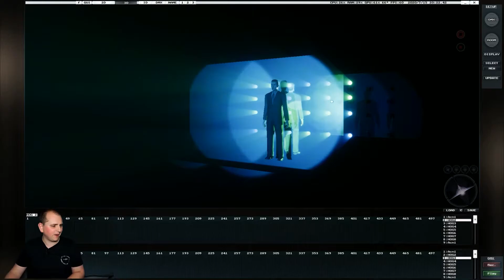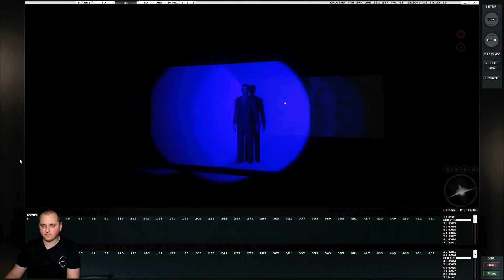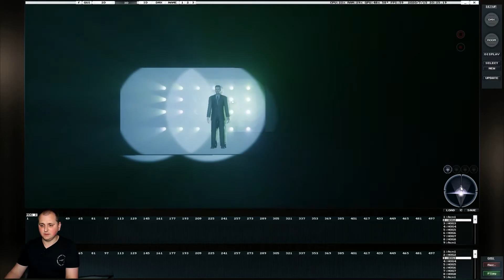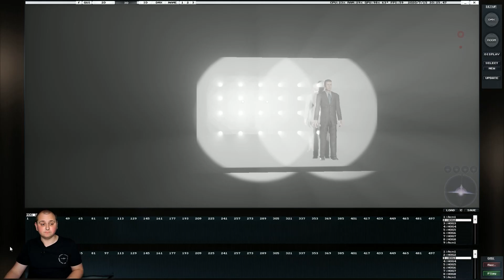L8 Tutorials: Creating a one way mirror for lights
Here are some useful links to get you started.
-documentation files: c:\L8_\DOC\EN\
-export plug-ins for various 3D modelling programs: c:\L8_\INSTALL\Plugins\